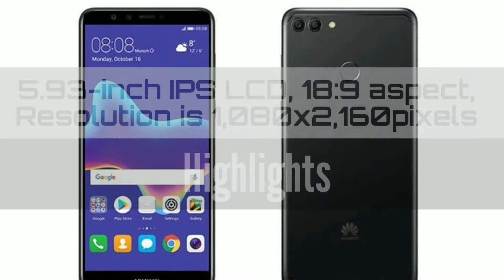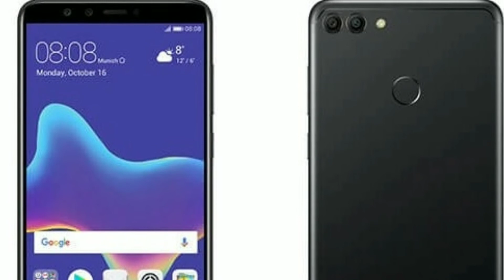Huawei Y9 2018 Goes Official | Here's Some Main Highlights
Huawei has announced the Y9 (2018) midranger in Thailand - a phone that shares a lot of bits with the Mate 10 Lite and puts them in a redesigned package.